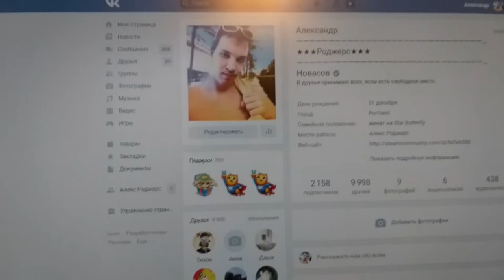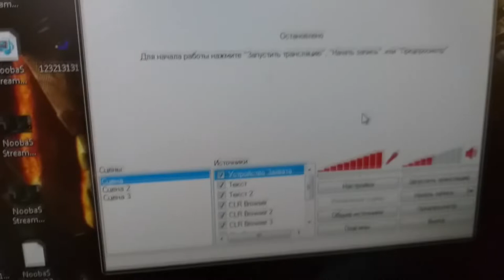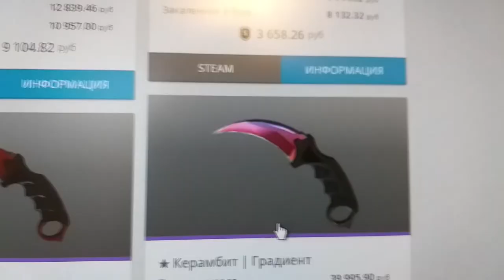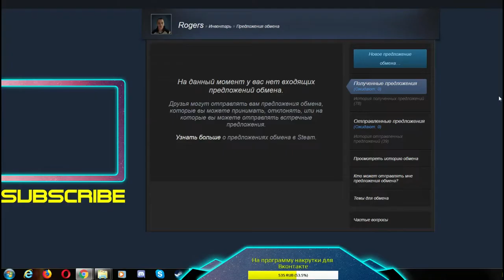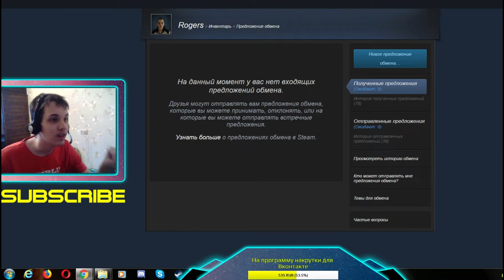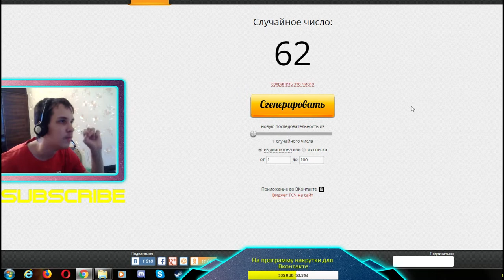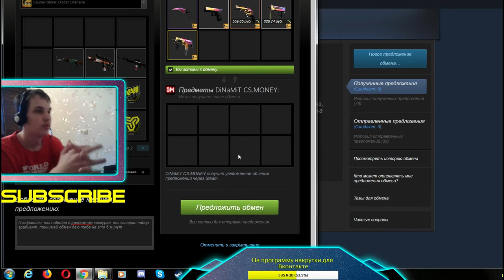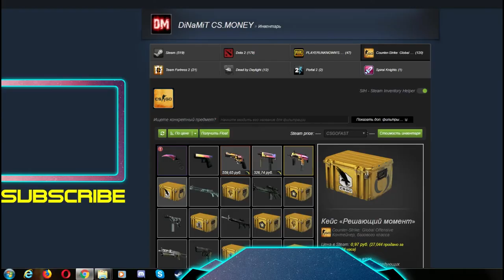Novasov: VLOG ОТДАЛ НАБОР ГРАДИЕНТ НА СТРИМЕ 08.11.2018